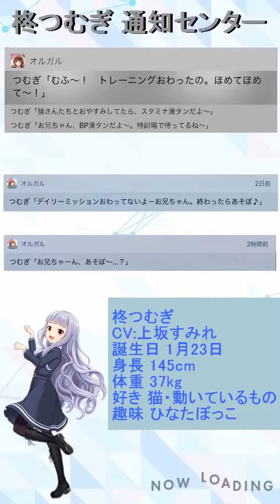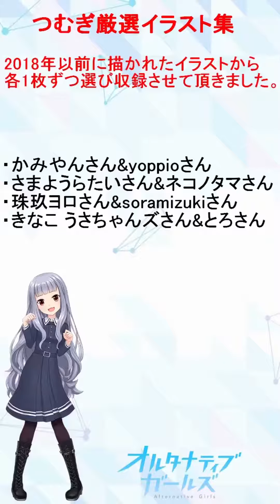オルタナティブガールズ 柊つむぎ 誕生日ストーリー+ボイス集 [2019.1月23日]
オルタナティブガールズ
柊つむぎ。2019年誕生日限定イベント動画のまとめになります。

1. つむぎの2019年誕生日限定ストーリー
2-1. オルタナ17人お祝いメッセージ 01:11
・アイリスキャット 02:41
・クローバーラビット 03:42
・18人目 雪城若菜のお祝いメッセージ 04:51
・19人目 ベルルのお祝いメッセージ 05:05
3. つむぎの2019年誕生日限定ボイス5種類 05:17
4. つむぎ厳選イラスト 06:22
5. つむぎ2019誕生日イラスト
☆厳選イラストにかみやんさん&yoppioさん、さまようらたいさん&ネコノタマさん、珠玖ヨロさん&soramizukiさん、きなこ うさちゃんズ(きなこ2世)さん&とろさん。
1コマ漫画にジャガキッズシオタさん、ネコノタマさん、yoppioさん、ちもさん、きしゅめさん、日日あさがおさん、土井衛介さん、うまい棒さん、きなこ うさちゃんズ(きなこ2世)さん。
2019誕生日イラストに親子ど～んさん、リゼロ=イラスト・ネームレスさん、ちもさん、日日あさがおさん、珠玖ヨロさん、がたべるさん、とろなさん、神前まつRe:)さん、きなこ うさちゃんズ(きなこ2世)さん、かみやんさん18人の方々のイラストを動画に収録しました。
いつもありがとうございます(๑•̀ㅂ•́)و✧
濁りゅーさんに快くご協力頂いたイラスト⁦‪も早速収録させて頂きました。ありがとうございますm(__)m

☆再生リスト
オルガル 誕生日台詞集

オルガル タッチアクション集 [親密度39]

オルガル×ラウンジアクション2種

オルガル メンバーストーリー [フリージアドッグ×アイリスキャット×クローバーラビット]